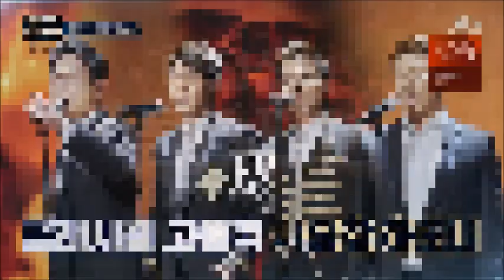팬텀싱어 올스타전 포르테 디 콰트로 노래모음 (audio only)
00:00 겨울소리
07:07 도시의 Opera
12:16 비련 고훈정
17:05 Aspetterò 네로스타 (이벼리 백형훈)
21:44 너에게 고막 남사친 (박상돈 이동신 곽동현 김현수)
28:18 Miserere 루오모 (고훈정 권서경)
33:41 Dare To Live (Vivere) 시리우스 (백인태 고은성 유슬기 손태진)
38:53 길
44:27 I need U
49:46 이름에게
55:33 Luna 아폴로 (고훈정 유채훈 최성훈 김바울)
1:00:21 Sweet Dream 태조왕건 (황건하 조형균 조민규 손태진)
1:04:51 꽃 꽃보다 남사친 (박상돈 안세권 곽동현 김현수)
1:10:45 Requiem 포포스포 (고우림 이벼리 정민성 백형훈)